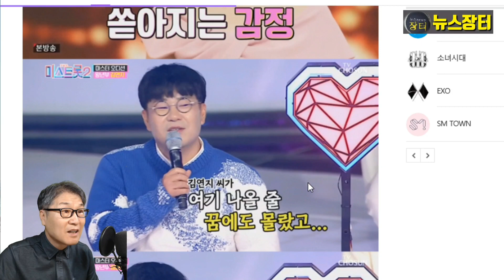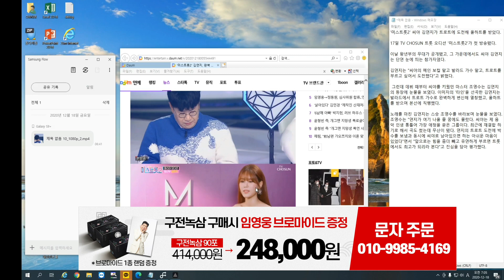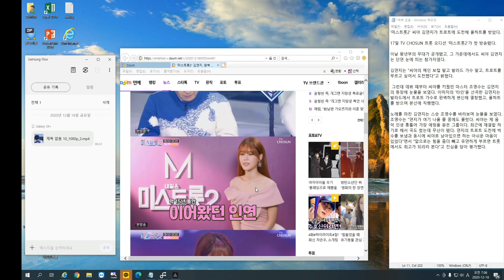미스터트롯 열풍 이을까? 미스트롯2 첫방! 조영수 마스터를 오열케 한 참가자, 그리고 사연은? 씨야 김연지 임영웅 영탁 이찬원 장민호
17일 미스트롯2 첫 방송이 나갔다. 방송 전부터 화제가 된 조영수 마스터를 울린 참가자는 과연 누구일까였는데. 그 참가자는 제자 그룹 씨야 메인 보컬 김연지였다. "연지가 여기에 나올 줄 꿈에도 몰랐다"고 오열했다.